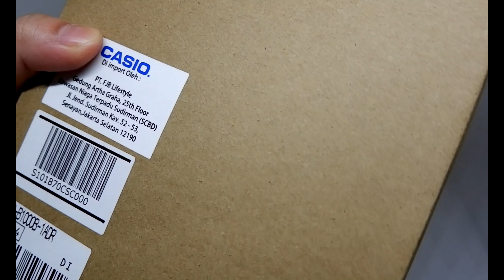CASIO G-SHOCK MTG-B1000B-1A ORIGINAL UNBOXING *BEST SELLER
halo yang mau belanja boleh langsung ke website kita ya , produk yang tidak ada di website boleh di tanyakan langsung ya
Terimakasih
kalau mau lewat tokopedia + 6.5% biaya admin dari tokopedia ya Terimakasih

A While feat. Carl Storm by Ikson @ikson